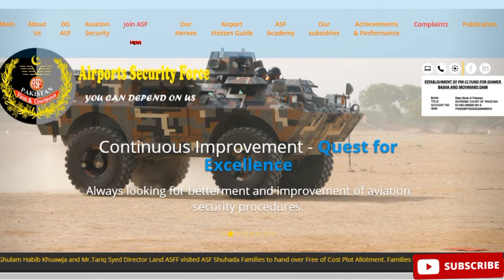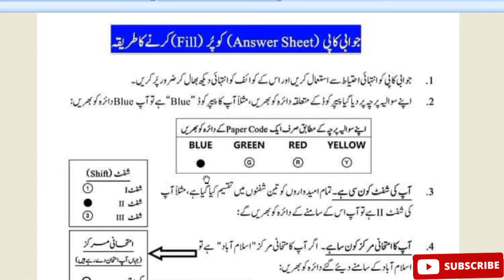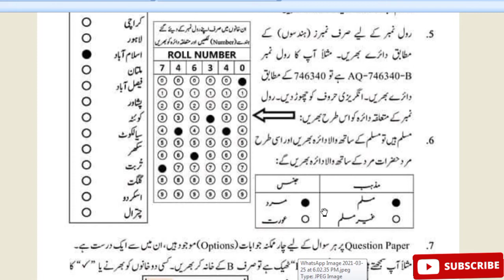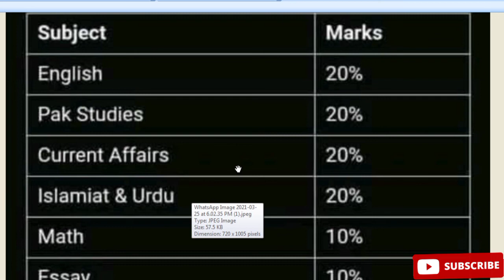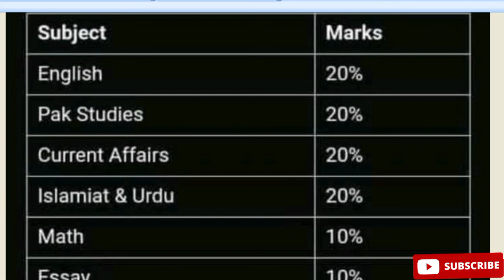ASF written test in 2021, ASF Job Test New Pattern and Syllables in 2021, ASF Jobs in 2021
In this video i will share complete details and information about asf written test new pattern and Syllables in 2021. ASF written test in 2021. Complete Details of ASF jobs in 2021.
ASF Jobs In 2021,
ASF written test 2021,
Jobs Career 24,